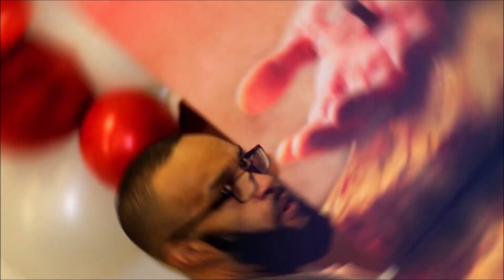"If It Aint God, It Aint God"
Pastor Todd Drayton
Love of Jesus Family Church of the Caldwells
Mother's Day - May 14, 2023